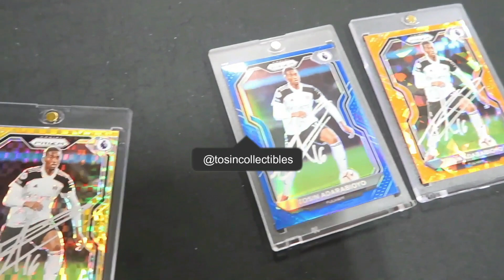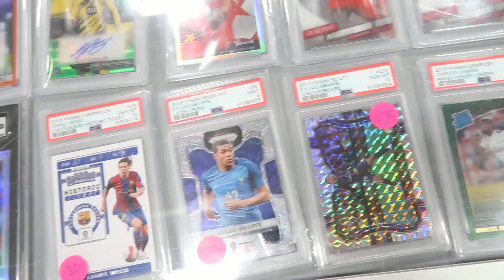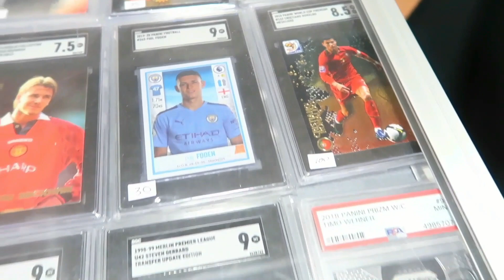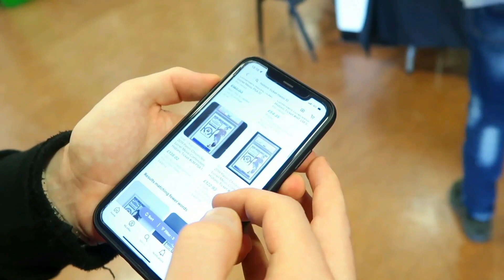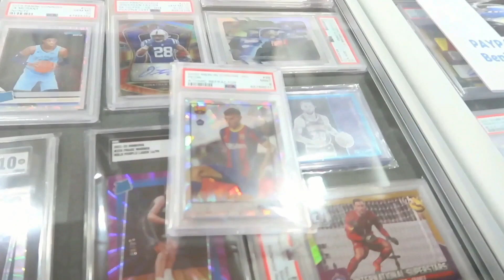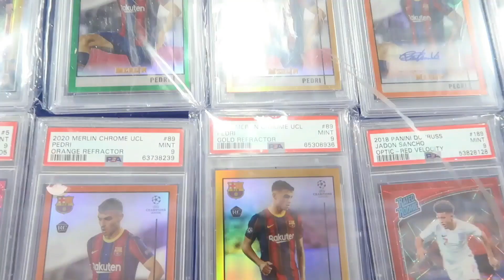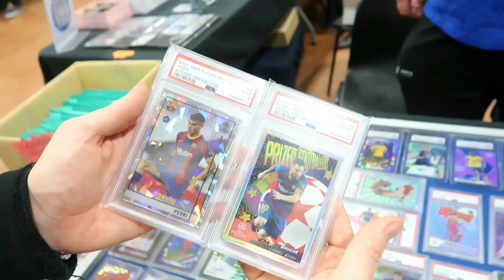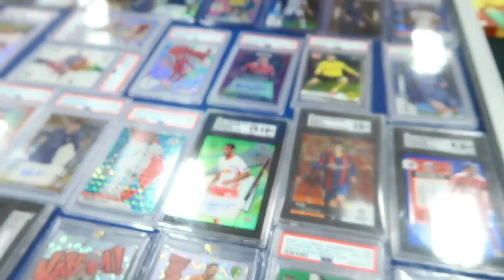LONDON CARD SHOW DAY 2 - SPORTS CARDS SHOW NEGOTIATIONS! 🔥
Free $10 Credit with Starstock sign up + min. $10 deposit *CODE: sportscardsuk

The Pi Network:

I am sending you 1π! Pi is a new digital currency developed by Stanford PhDs, with over 23 million members worldwide. and use my username (piuser19) as your invitation code.

My Equipment:

Card Sleeves

Phone holder

Hard drive